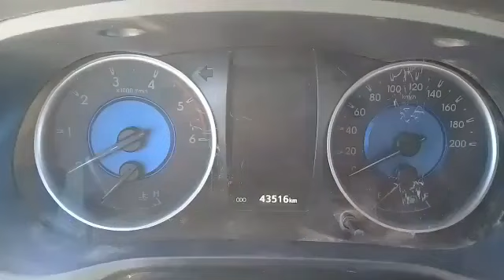hilux nivel dios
dj walter
camioneros argentinos
videos de camiones
walter studio truck